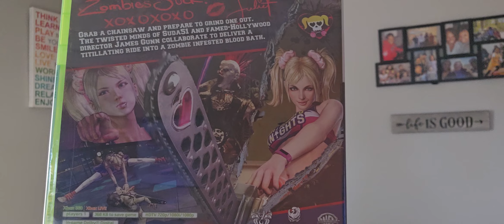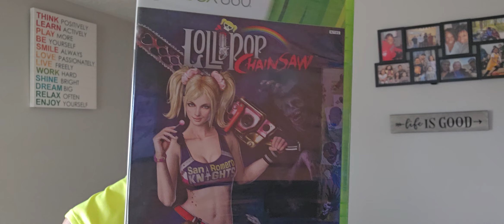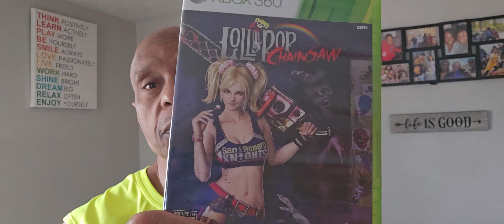Games I am playing : F e a r, is one of them .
I recently got this game on a recommendation,  and so far , I like it!